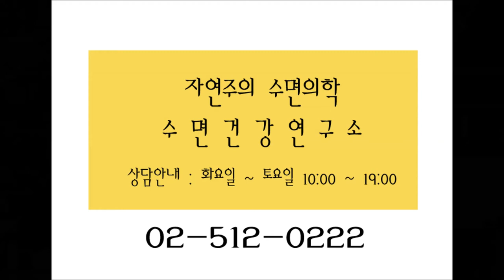부부 코골이 웃픈 사연